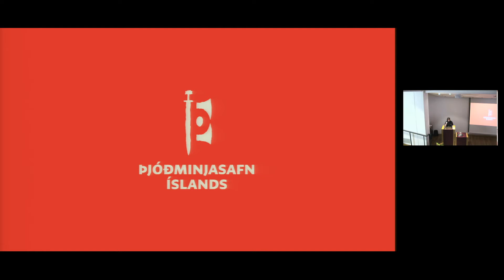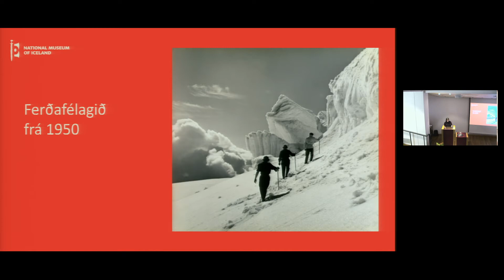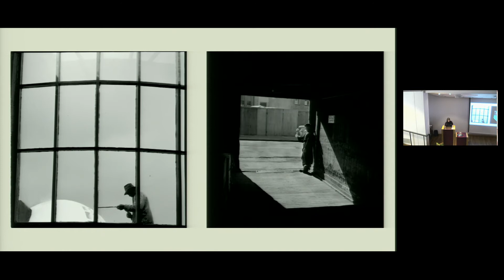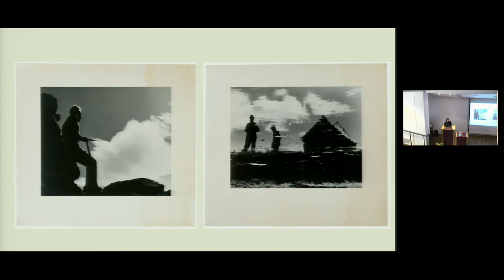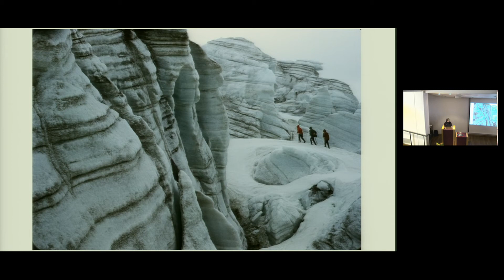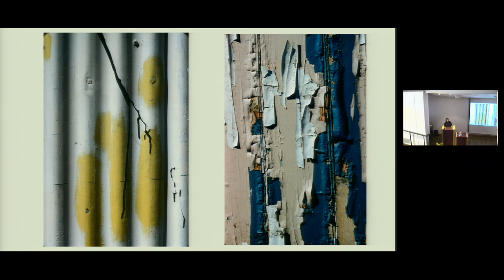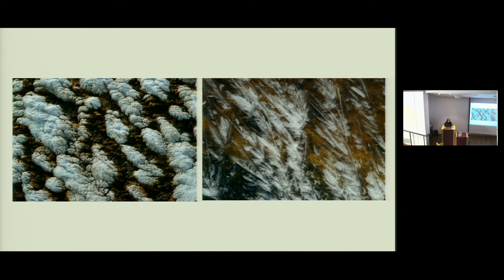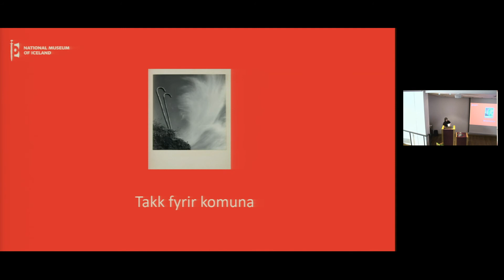Myndheimur Gunnars Péturssonar - Linda Ásdísardóttir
28. janúar 2020.  Linda Ásdísardóttir sérfræðingur á Ljósmyndasafni Íslands flytur erindi í fyrirlestrasal Þjóðminjasafns Íslands.

Í fyrirlestrinum verður fjallað um helstu einkenni ljósmynda Gunnars Péturssonar (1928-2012) og þann áhugaverða myndheim sem birtist í verkum hans. Reykvíkingurinn Gunnar var virkur í bylgju áhugaljósmyndara uppúr 1950 þegar nýir straumar hösluðu sér völl og listræn ljósmyndun komst á dagskrá. Hið óhlutbundna var leiðarþráður í öllum verkum Gunnars og abstrakt ljósmyndir hans teljast einstakt framlag til fagurfræðilegra ljósmyndunar á Íslandi. Snemma á ferlinum var borgarlandslag og mannlíf áberandi í myndum hans en með tímanum einbeitti hann sé meira að náttúru. Gunnar ferðaðist vítt og breitt um hálendi Íslands með sínum helsta ferðafélaga Ingibjörgu Ólafsdóttur sem var mikill ástríðuljósmyndari líkt og hann sjálfur.

Fyrirlesturinn verður ríkulega skreyttur af ljósmyndum bæði frá yfirstandandi sýningu og væntanlegri bók en einnig óséðum myndum úr viðamiklu safni Gunnars sem er varðveitt í Ljósmyndasafni Íslands í Þjóðminjasafni. Lítið hefur birst af myndum Gunnars þar til nú. Ljósmyndasýningin Í ljósmálinu – Gunnar Pétursson í Myndasal Þjóðminjasafn stendur fram til 30. ágúst og samnefnd bók er væntanleg 16. febrúar.